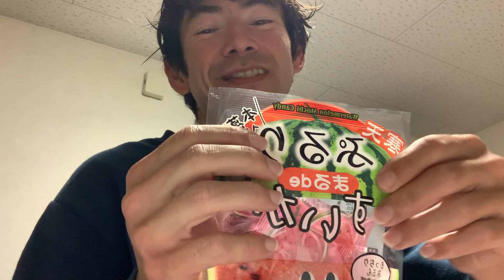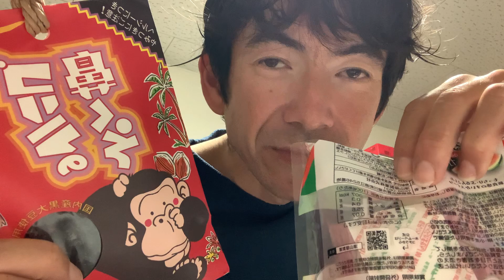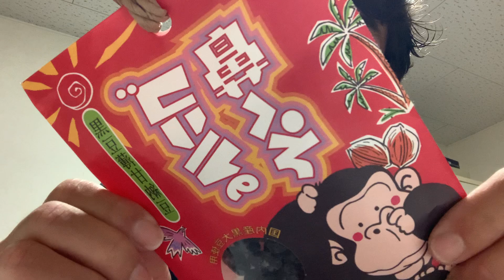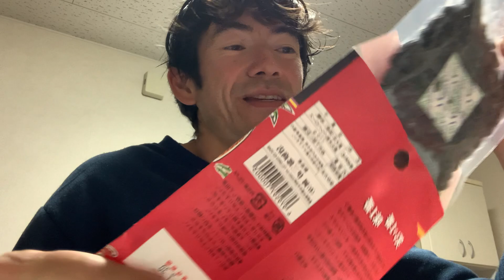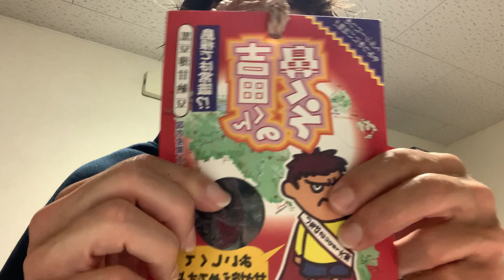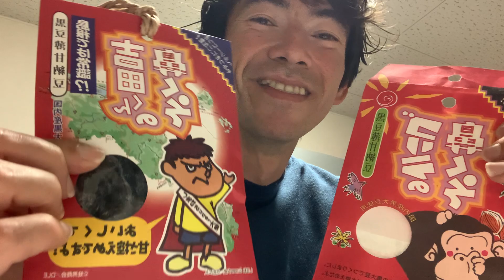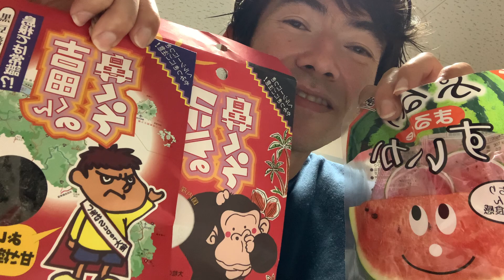Doces do Japão